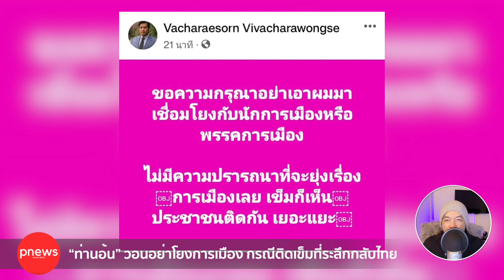ห้องข่าวพีนิวส์ | “ท่านอ้น” วอนอย่าโยงการเมือง กรณีติดเข็มกลัดพระราชทานกลับไทย